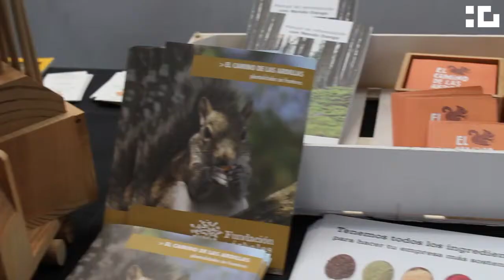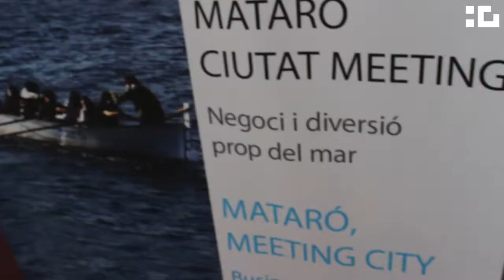Esdeveniverd - Resum de la jornada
Esdeveniverd
Resum de la jornada al TecnoCampus